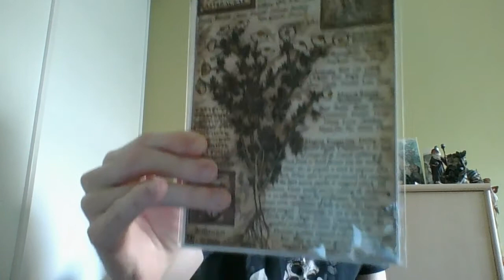Witches Roots Mars 2020: Déballage/Unboxing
Coucou tout le monde ! Voici ce que j'ai aujourd'hui pour vous: un unboxing de la Witches Roots du mois de mars 2020, dont le thème est "Queen of Compassion" (Reine de Compassion, en l’occurrence: la déesse Kuan Yin).

La "Witches Roots" est une souscription mensuelle contenant: un sachet d’une herbe ou résine, une petite bougie (en cire d’abeille), une pierre, une huile (généralement), une petite planche type grimoire informative et décorée, une carte oracle pour le mois (généralement); ainsi qu’un objet supplémentaire pouvant être une amulette ou pendentif, un spray, ou autre. En somme, différents objets pouvant servir à une pratique spirituelle et/ou magique, réunis autour d’un nouveau thème chaque mois et accompagnés d'une courte notice explicative.

La "Witches Roots" est produite par "The Witches Moon" aux Etats-Unis.

Pour visionner d’autres de mes unboxings de la Witches Roots et autres boxes ou colis:

Bon visionnage à tous et à bientôt dans une prochaine vidéo !

--L-e-s--I-n-d-o-l-e-s--d-O-n-d-e-s--
Paganisme, néo-paganisme, magie, sorcellerie, Histoire, divination et cartomancie (tarot et oracles).